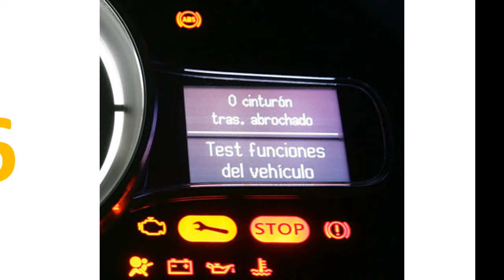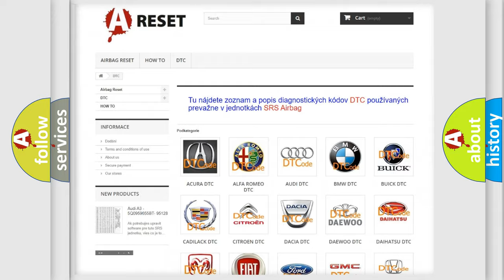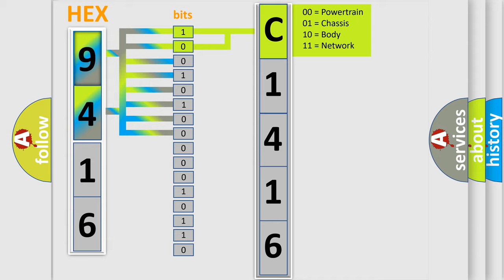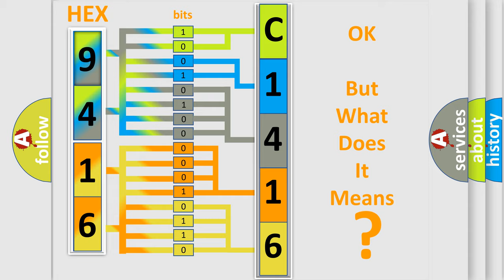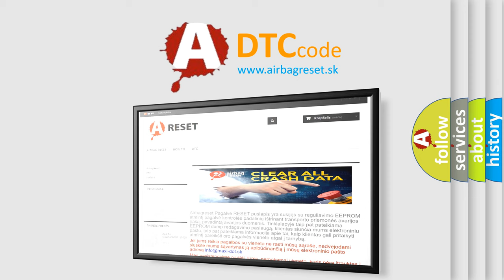DTC Jeep C1416-87 Short Explanation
Contents:
0:21 Basic DTC analysis according to OBD2 protocol standard.
1:48 Insight into programming
2:58 A diagnostically understandable description of the Diagnostic Trouble Code
3:05 Basic error definition

Make:
Jeep
Code:
C1416 87
Definition:
Internal Control Module Software Incompatibility
Description:
This DTC indicates there are incompatible software levels within the powertrain control module (PCM) that control the electronic throttle control (ETC) system.The ETC system uses multiple microprocessors within the PCM,each having its own software level and function.The microprocessors must have the correct level of software in order to communicate and function together.
Diagnosis:
Failure Type:
Missing Message